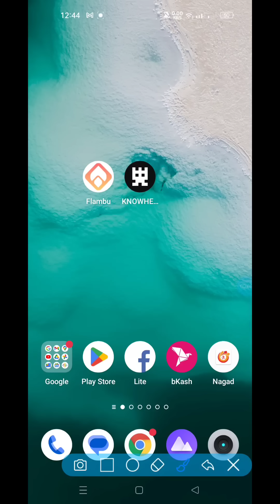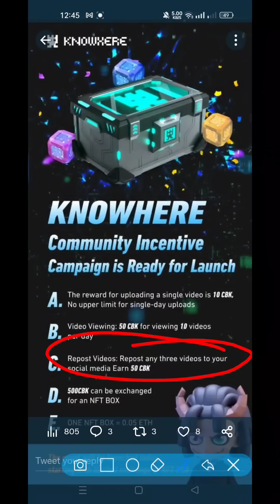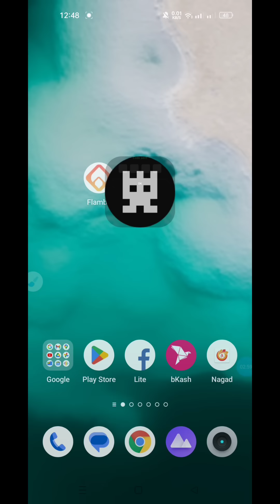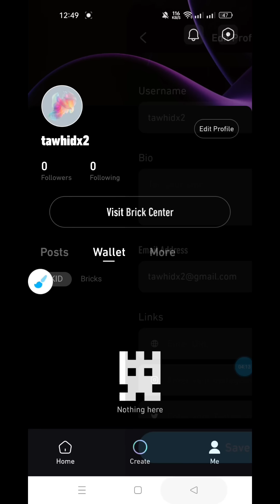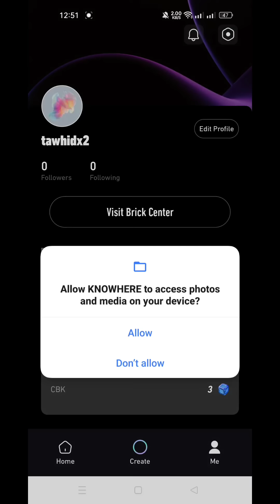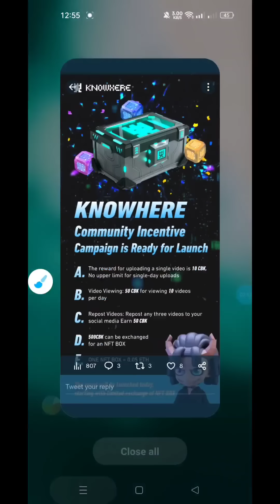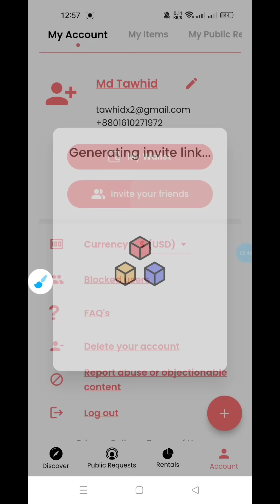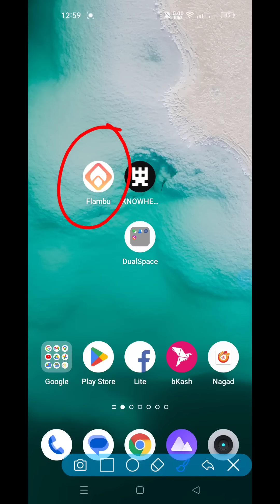60$ Profit 😛 Knowhere Wallet Unlimited Trick | Flambu Wallet | New Airdrop Instant Withdraw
60$ Profit 😛 Knowhere Wallet Unlimited Trick | Flambu Wallet | New Airdrop Instant Withdraw

Your questions:

airdrop trust wallet 2023
Instant withdraw
Instant Withdrawal
New biggest airdrop
New crypto payment airdrop

❤️ LOVE From Earning Hero!!